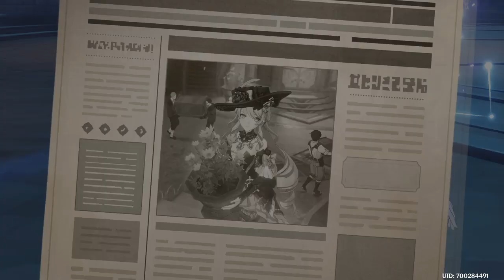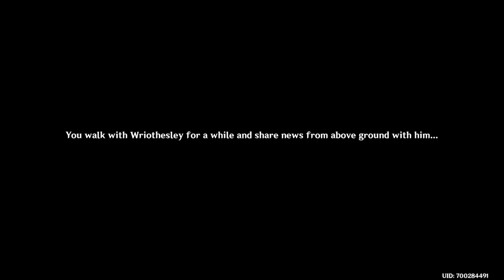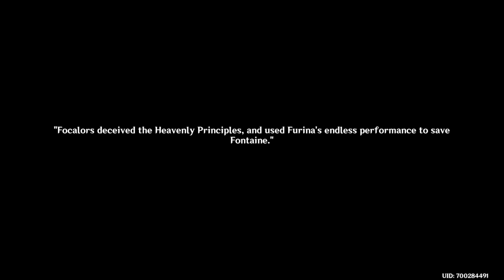Genshin Impact : Archon Story Quest - Capitolo IV : Act V - Masquerade of the Guilty Parte 6/6